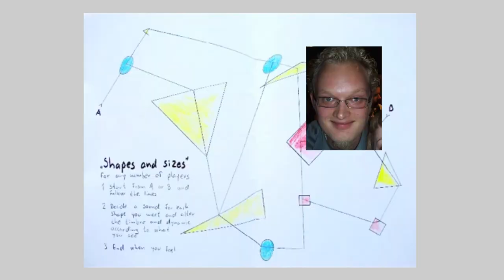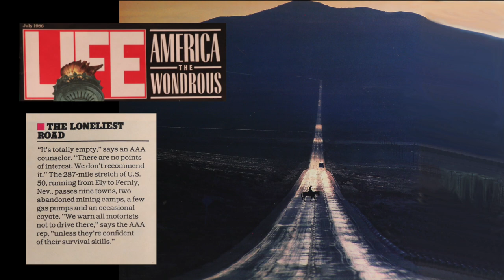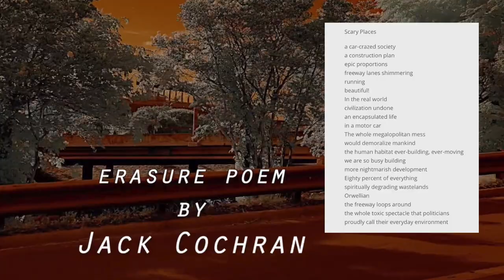Hombres Videopoetry Award 2020_Best Music_Scary Places Shapes & Sizes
BEST MUSIC AWARD 2020 - Pamela Falkeberg and Jack Cochran's interview. They tell us about the award.